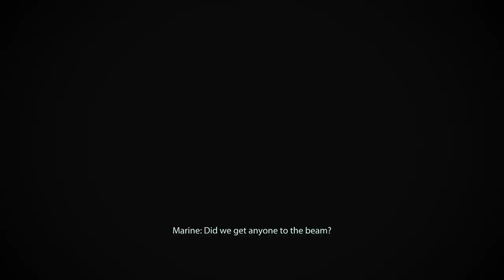Mass Effect 3 | Battle for earth - # 21